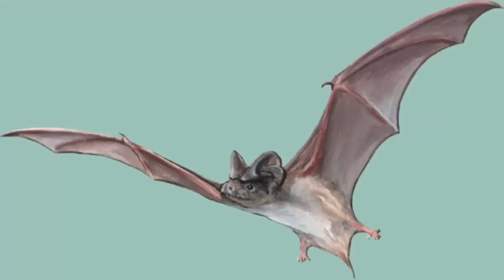16 สัตว์ที่มีความเร็วไวที่สุดในโลก!! 321 กิโลเมตร/ชั่วโมง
16 สัตว์ที่มีความเร็วไวที่สุดในโลก!! 321 กิโลเมตร/ชั่วโมง
พากย์เสียง  : โดย  มิสเตอร์ B
ผู้สร้างผู้ก่อตั้ง CHANEL : มิสเตอร์ B